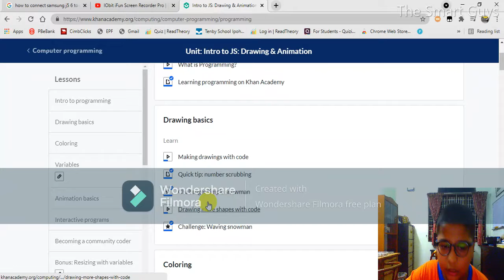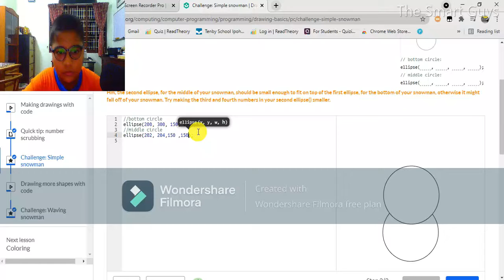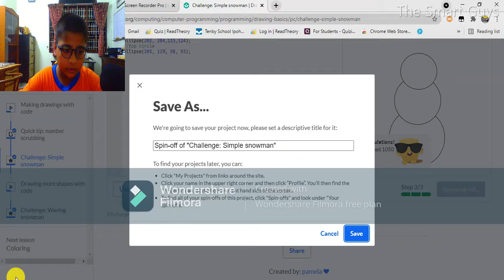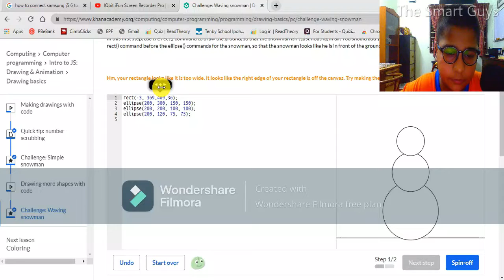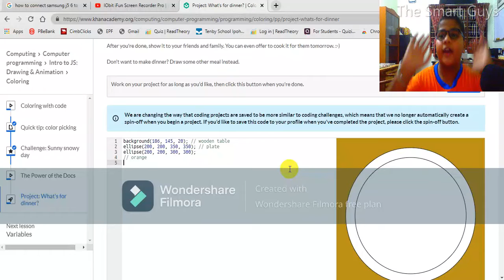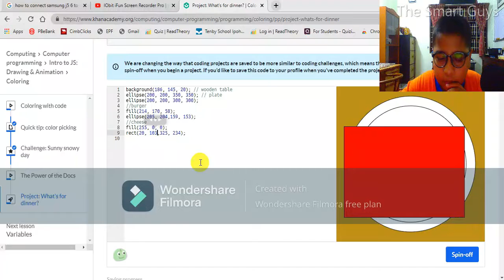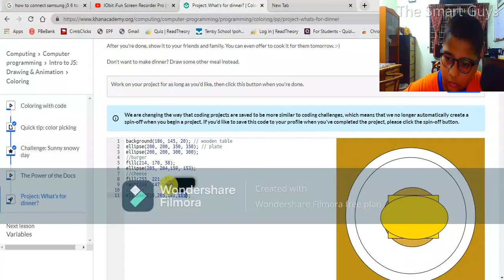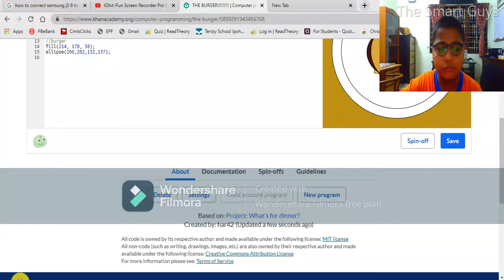Attempting the Khan Academy Coding Course Part 1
Upcoming Video: Pejuang Kemerdekaan Sejarah Tahun 5